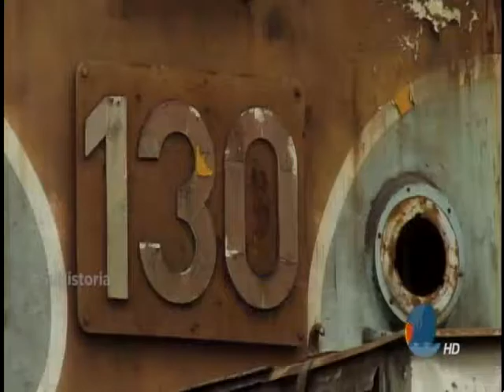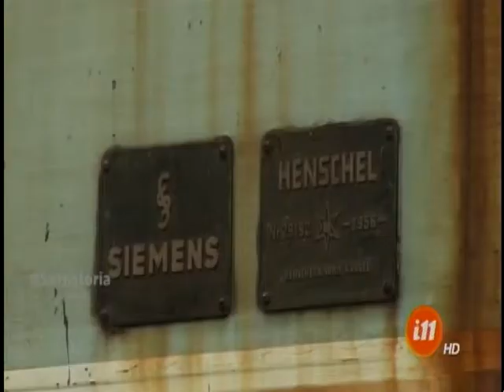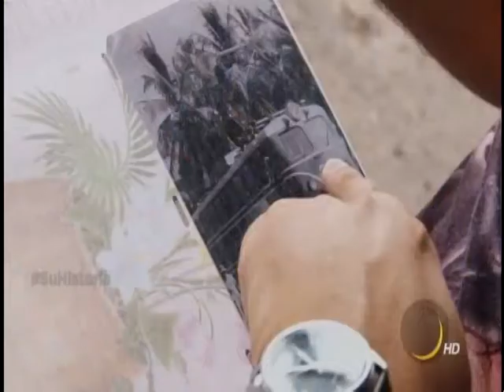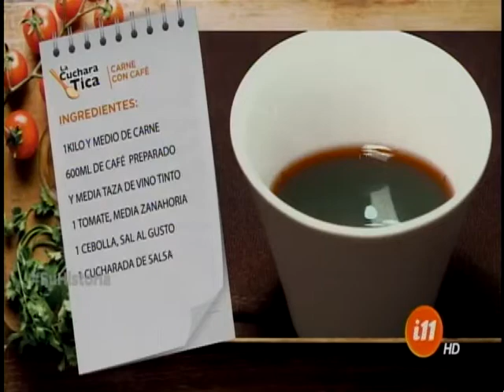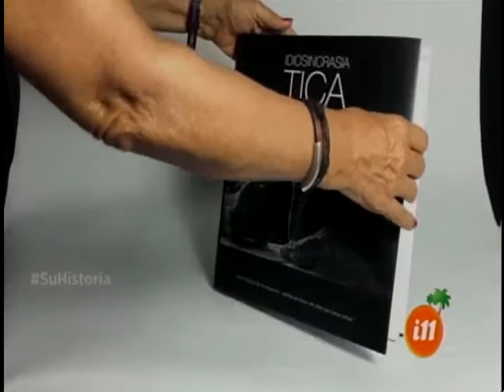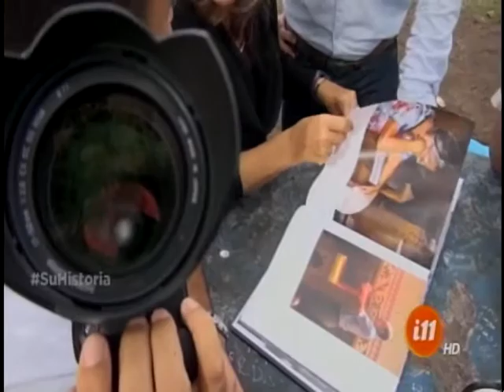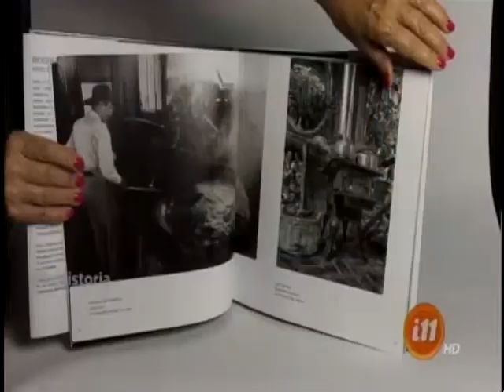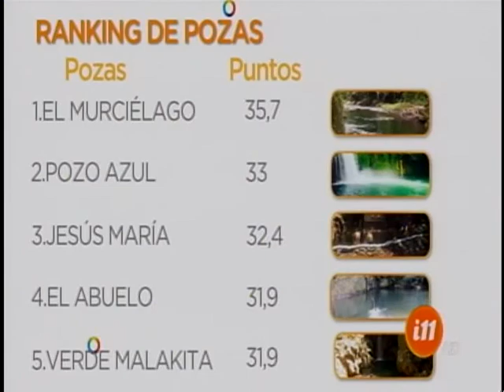Informe 11 Estelar: Programa del 26 de abril del 2017